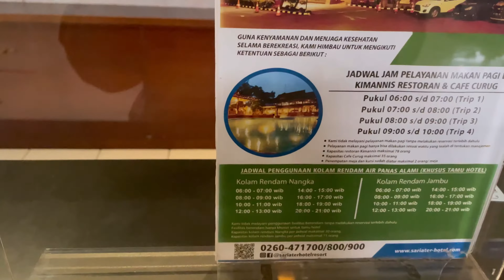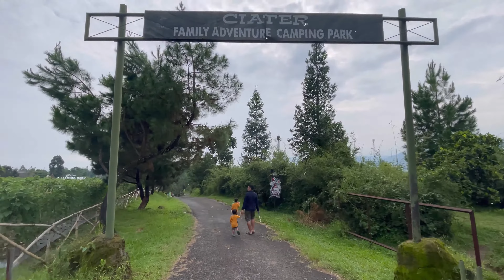Camping Keluarga di Sari Ater Campervan Park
Assalamu’alaikum

Salam, Campers!

Hari Rabu, 15 Des 2021, RAAN Family berkesempatan untuk berkemah di Sari Ater Riverside Camping Park. Kami reservasi H-1 namun ternyata Blok A dan B sudah penuh, hanya tersedia di Blok C1.

Untuk harga tiket masuknya yaitu :
Weekday
Riverside A 400,000
Riverside B & C 350,000
Hill View, Pine View, Pine Forest 250,000
Weekday
Riverside A 500,000
Riverside B & C 450,000
Hill View, Pine View, Pine Forest 350,000

-Semua harga sudah termasuk fasilitas untuk listrik, mushala, toilet, tiket rekreasi dan pemandian air panas.